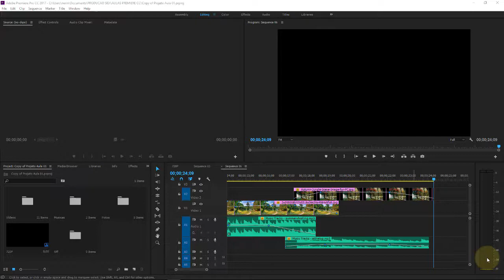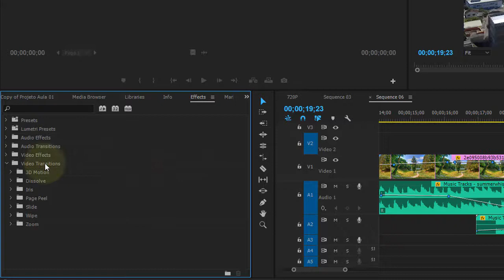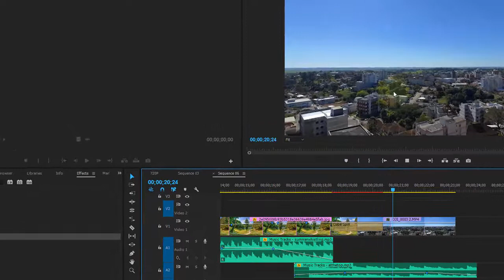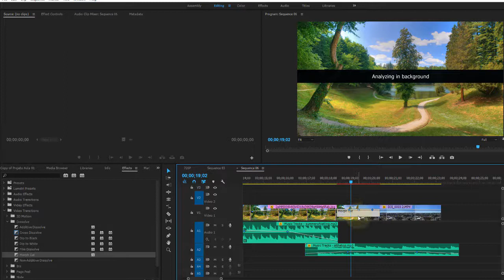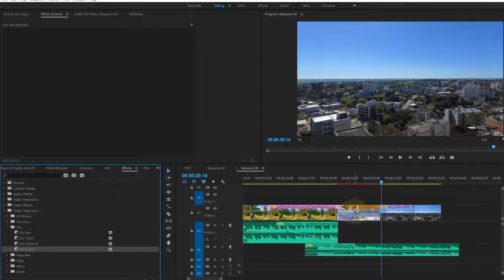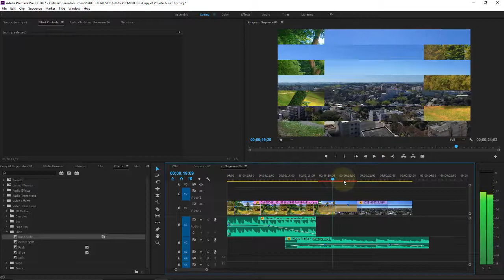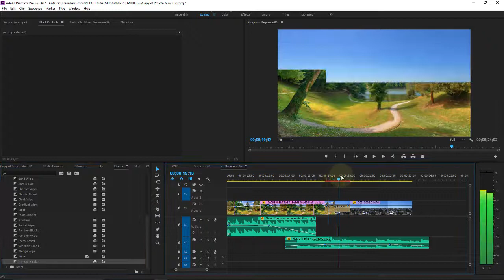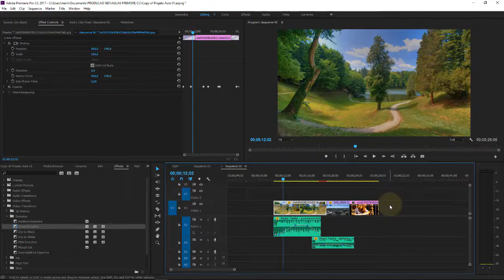Adobe Premiere CC Aula 18 Colocando transições de cenas